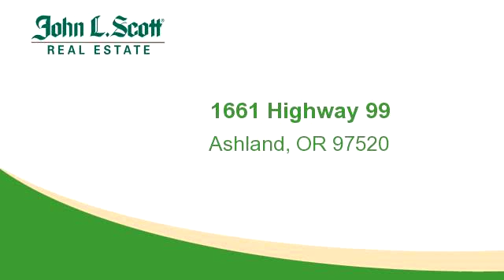Commercial for sale - 1661 Highway 99, Ashland, OR 97520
High quality Class A Office Space to be Built out at Landlords sole cost. Space is offered at $1.50 per square foot. NO NNN Fees! The Thriving Medical community at the North End of Ashland continues to grow. Join Providence Health and other Tenants in this to be built out 3600 square foot space. Landlord is very open minded and has a generous build out package available to qualified Tenants, Initial Term length negotiable. All lease terms negotiable. Ample Parking, easy access to and from interstate 5. Top floor space provides nice views as well. If tenant needs medical space, Landlord will provide a per sq. foot quote.

Bedrooms: 0
Bathrooms: 0
Square Feet: 0
Price: $2

04/11/2016 01:18:07 pm

Last modified: